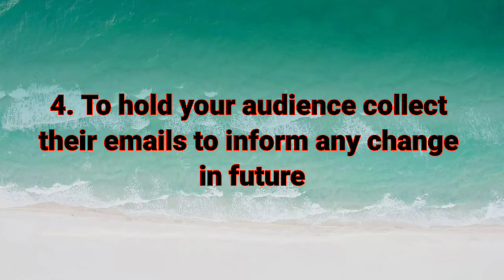5 Tips to be Risk-Free from YouTube Breakdown🤯 What to do when You can't earn from YouTube?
Hello guys here we are back with new informative video if you found it helpful please Like || Share || Comment